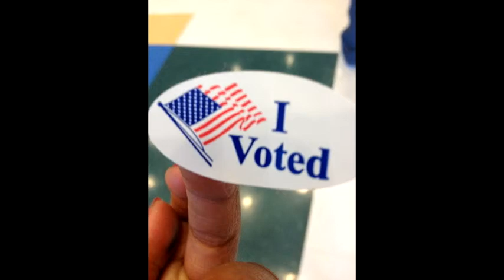Took Me Long Enough!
Hey everyone! Life can get busy, but I wanted to catch you up with some events that occurred over the past five months! Whew! I've did a lot.